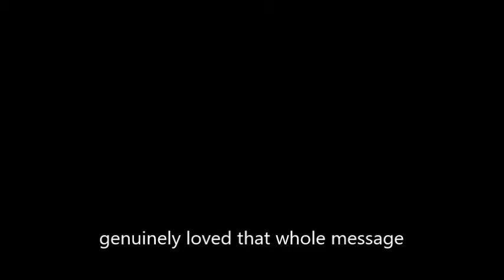apple down pants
taken from a discord chat

it's apple bottom jeans but i got the kazoo and sang some lyrics